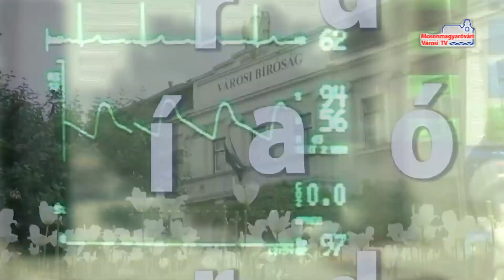Hírháttér (2016.02.12. - péntek)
Testületi ülés - Dr. Árvay István polgármester